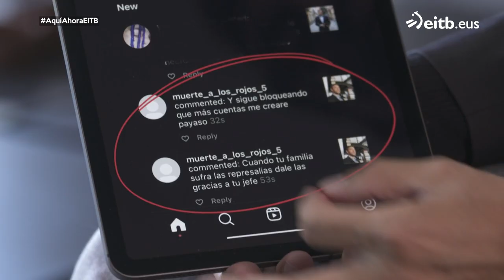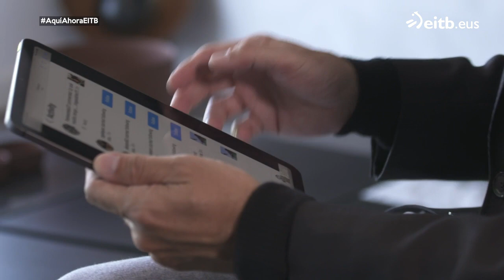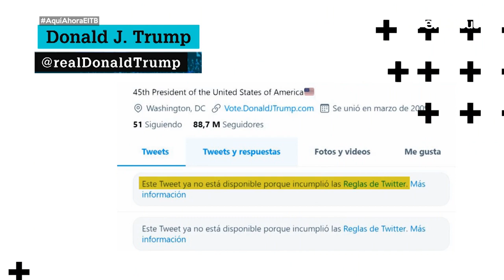''Twitter, Facebook e Instagram están consintiendo y lucrándose con la delincuencia''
Anima a denunciar este tipo de acciones, pero es escéptico con el valor de esas denuncias, ya que no van a ningún sitio. La solución, según él, está en pedirles responsabilidades.